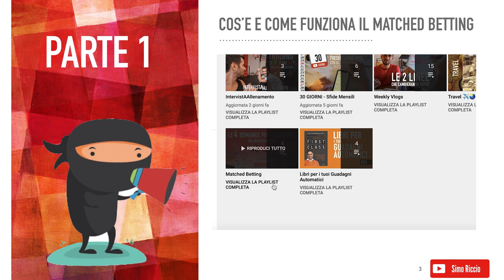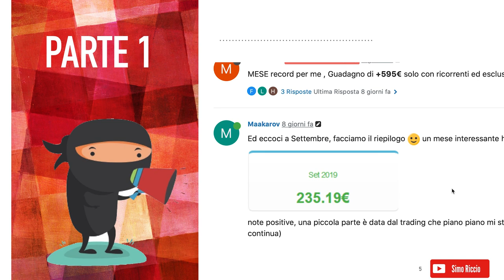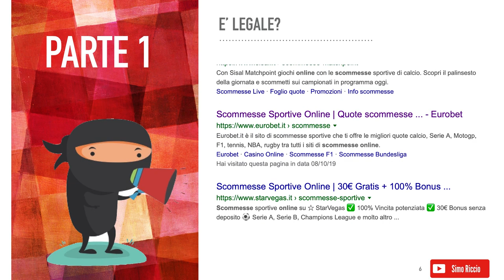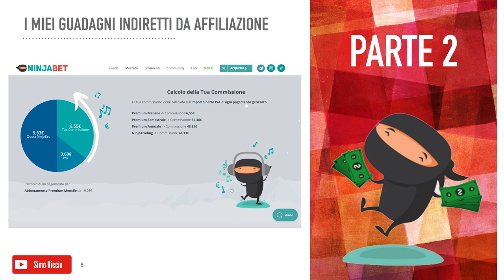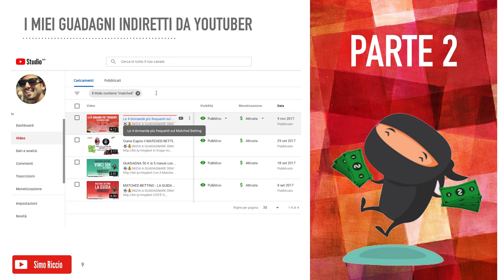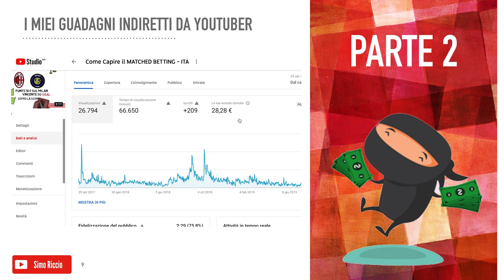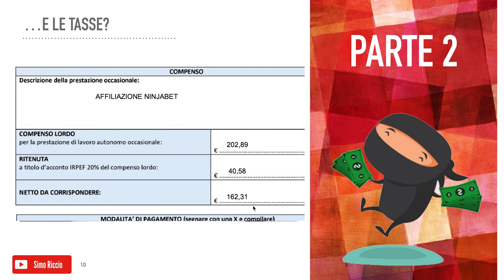Come Guadagnare 7.000 € da una Nicchia Online [Matched Betting Case Study]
In questo video analizziamo questo particolare caso dividendolo in 3 parti:
1 - Funziona a fine 2019 e Funzionerà ancora il MB nel 2020?
00:28 - Cos’è e come funziona in breve
01:02 - Quanto si guadagna?
01:48 - É possibile avere più account?
03:43 - É legale?

2 - Come questa nicchia mi ha fatto guadagnare 7.000€
04:05 - Guadagni diretti da MB
04:35 - Guadagni indiretti da
05:48 - Guadagni indiretti da YouTube
06:33 - Accenno su fiscalità e tasse

3 - Considerazioni finali
07:25 - Cosa vuol dire trovare una nicchia profittevole e Come sviluppare diverse fonti di entrata

🌀 CHI SONO?